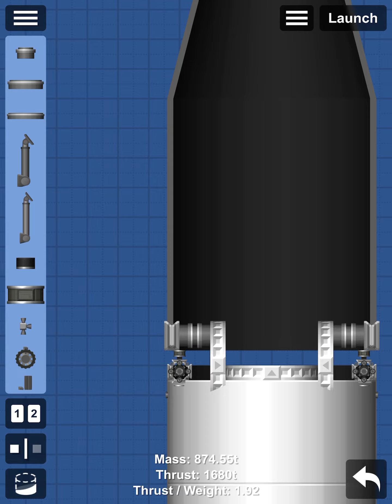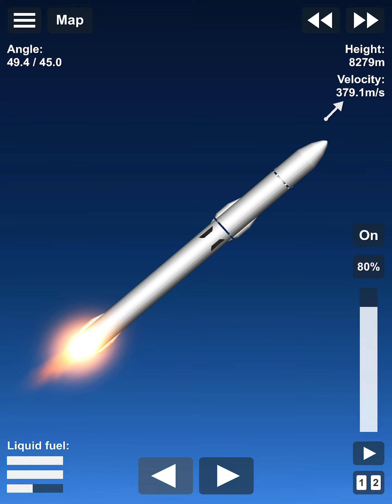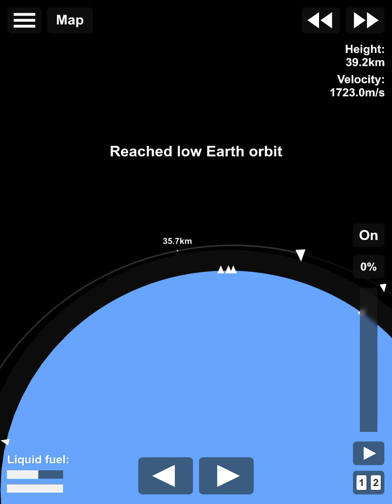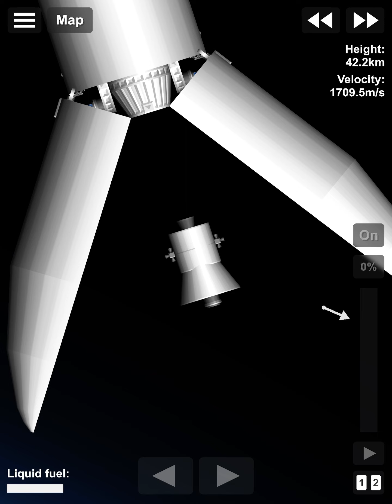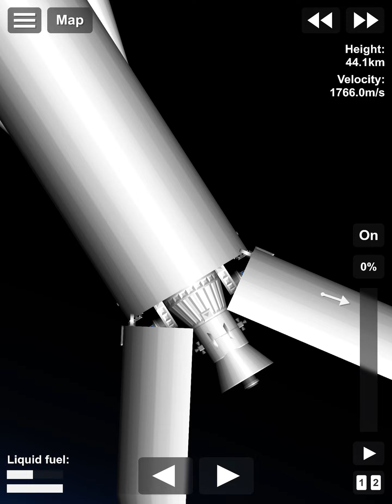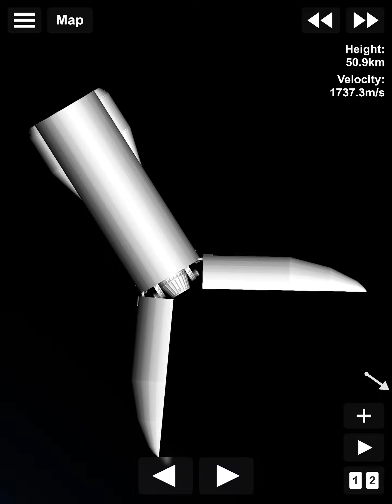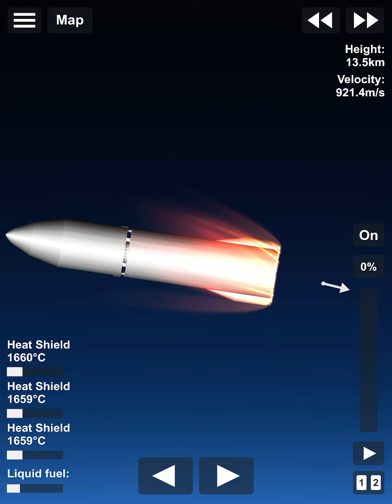Launching a satellite